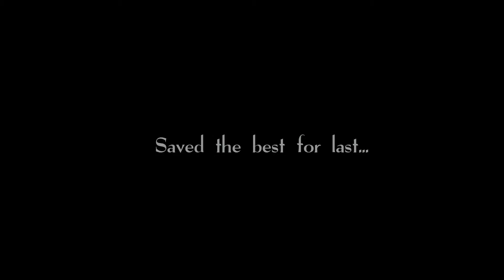The Bahamas.- Nassau- Paradise Island- Eleuthera- Exumas